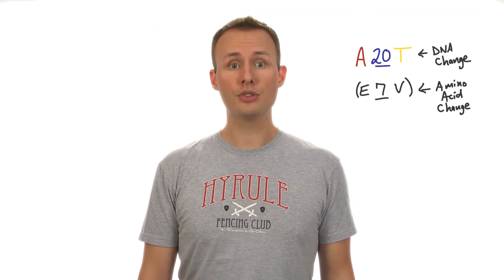Anemia - Tales from the Genome